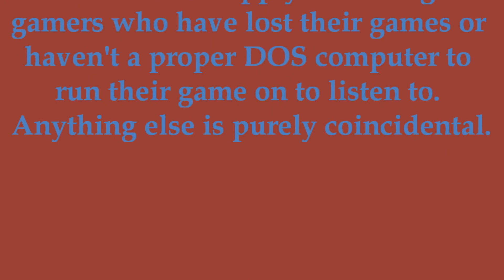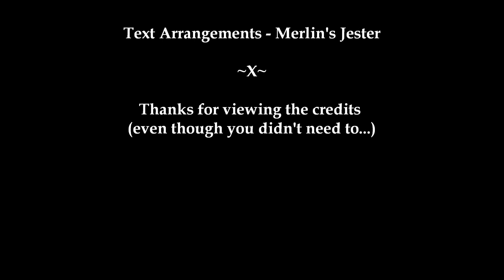Betrayal at Krondor Soundtrack: Charge into Battle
Once again, this is a track from the Betrayal at Krondor soundtrack.